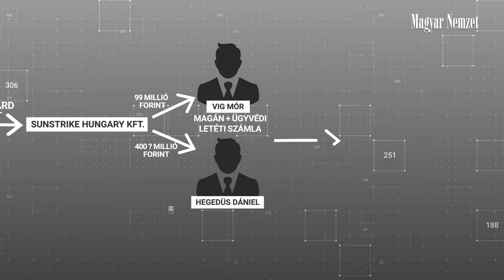Budai Gyula feljelentést tett, Szabó Tímea szerint szép lett a Lánchíd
Az egykori ellenzéki összefogás pártjai közül csupán az LMP és a Jobbik emelte fel a hangját a hídpénzbotrány ügyében, a többi balliberális párt mélyen hallgat az ügyről. Közben Budai Gyula feljelentést tett egy hozzá eljuttatott levél alapján, amiből arra lehet következtetni, hogy a fővároshoz is jutott a hídpénzből.